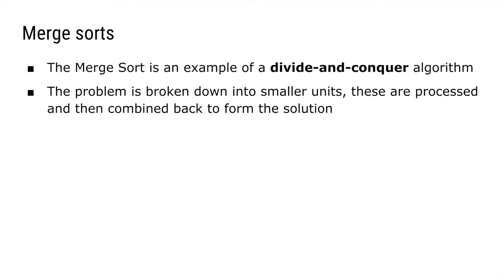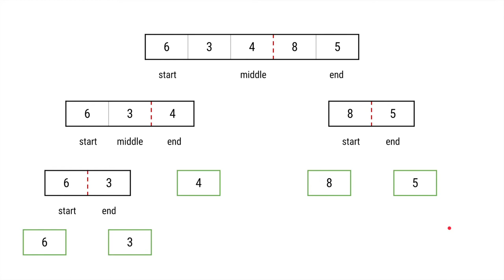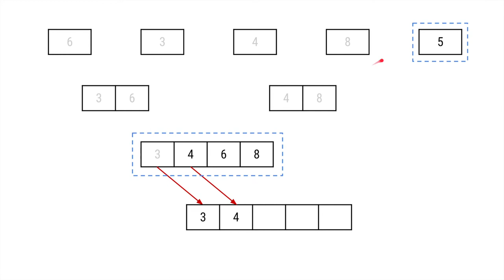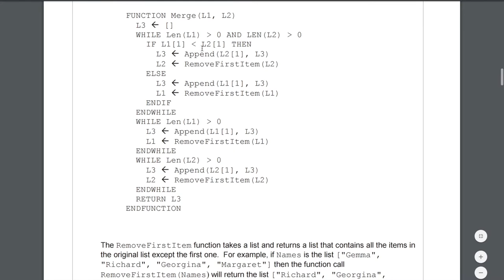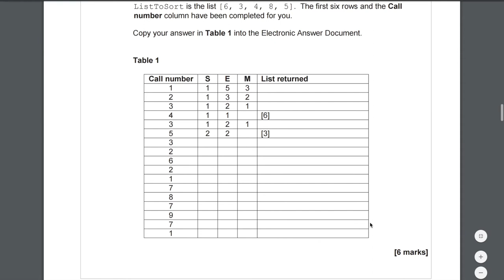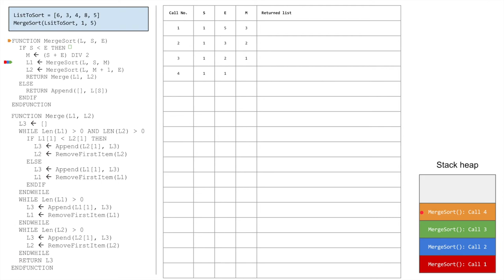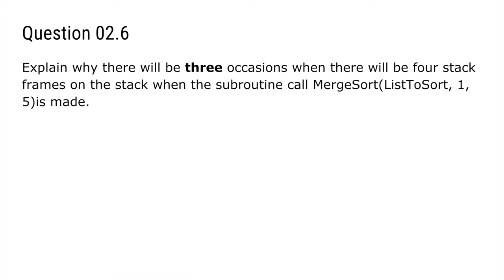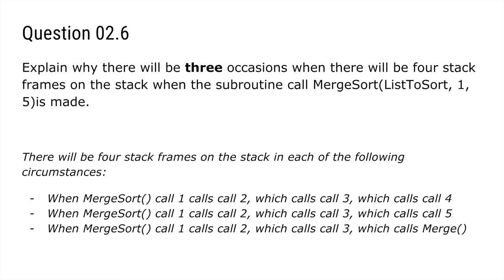Tracing a Merge Sort algorithm (AQA A Level Computer Science)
In this video you will learn about the Merge Sort sorting algorithm. You will see a visual short overview of the divide-and-conquer method, before an explanation of a pseudocode representation of a recursive Merge Sort algorithm. Finally, you will watch a walk-through of an exam question that requires you to complete a trace table for the same recursive algorithm.

This is a long video, however it is hoped that you will find parts, if not all, of it helpful in developing your understanding of this algorithm.

Exam question material (including the algorithm) copyright AQA.

You can access a growing resource of sample algorithms written in Python to accompany the AQA A Level Computer Science course